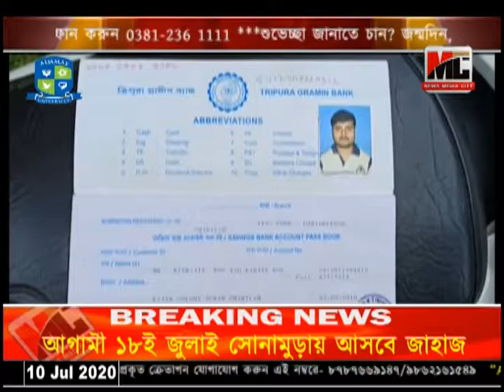লোনের জন্য বীমার সার্টিফিকেট বন্দক দিয়ে বিপাকে যুবক। গাফিলতির অভিযোগ ব্যাঙ্কের উপর।